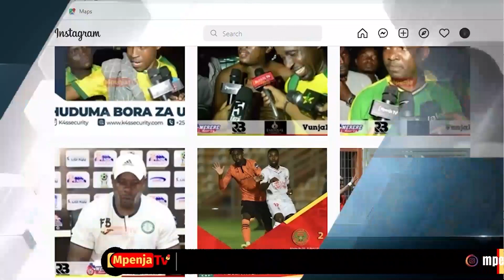AGGY SIMBA: "TUNAIMANI NA TIMU YETU/CHAMA AMERUDI/BOCCO WATAFANYA MAKUBWA/HAKUNA KAMA BOCCO BONGO"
Leo ndiyo leo, 'WANA KOMA KUMWANYA' Mbeya City wanawakaribisha Simba Sc katika Dimba la CCM kumbukumbu ya Sokoine Mkoani Mbeya.
NB: Mpenja Tv tupo Mjini Mbeya kukuletea matukio yote yanayojiri kwenye mtanange huu kabla na baada ya mbungi hili.
Fungua video hii kupata habari kamili.